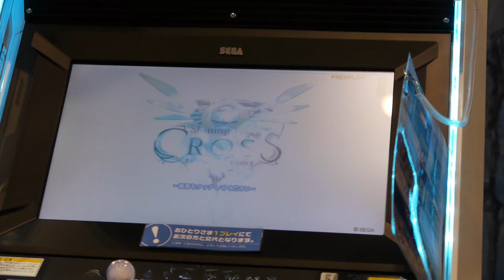シャイニング・フォース クロス オープニングデモ in 第47回AMショー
水樹奈々がテーマ曲「十字架のスプレッド」を担当する「シャイニング・フォース クロス」のプレイアブルムービー＆デモムービー掲載 - GIGAZINE

2000年4月1日より運営している老舗ニュースサイト。1ヶ月のページビューは2018年1月時点でRSSなど含めて約9946万、1ヶ月のユニークユーザー数は約2471万。読みは「ギガジン」、オンラインマガジンとしてギガバイト級のサイトという意味で、「MAGAZINE（雑誌）」＋「GIGA」を由来とする造語。